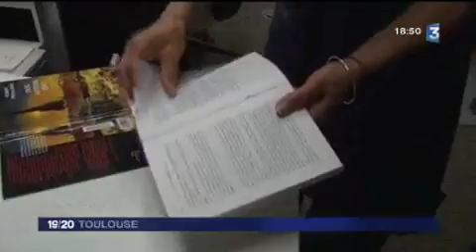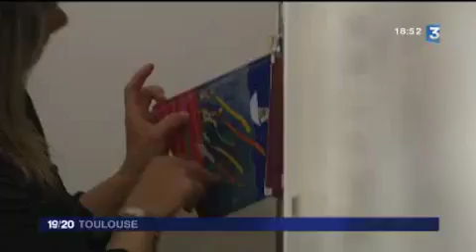L'infirmerie des livres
Journal France 3 Toulouse du 24 mai 2011